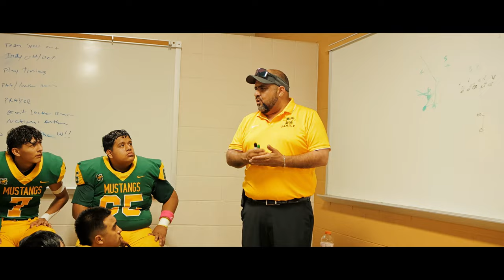Nixon VS South San!